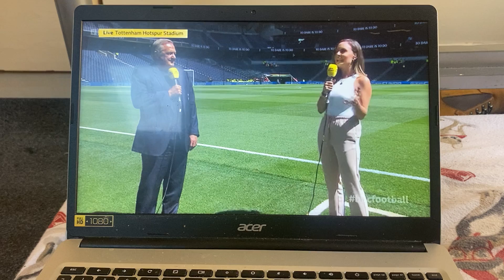Kelly Somers and Gary Mabbutt at Tottenham Hotspur Stadium | Football Focus